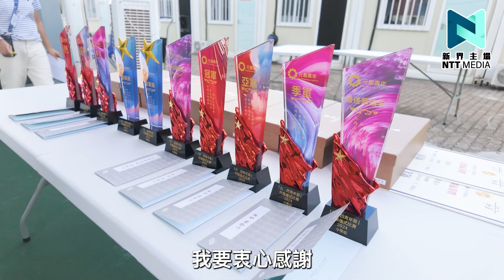元朗區五四青年節 中小學升旗儀式比賽｜新界主場 NTT Media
希望大家可以幫手：
1. 訂閱《新界主場 NTT Media》
2. 讚好並留言支持；
3. 將此影片分享開去，聚集更多香港人力量！